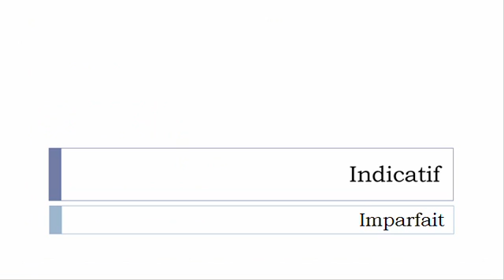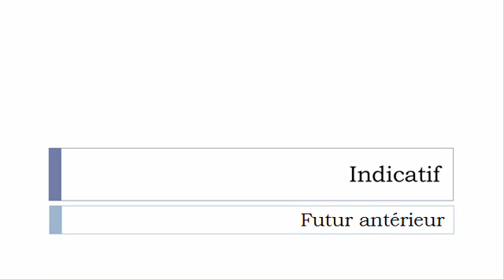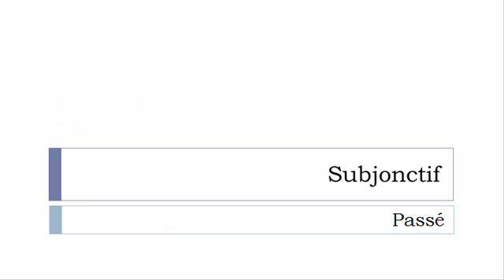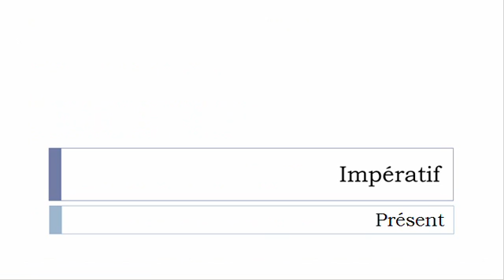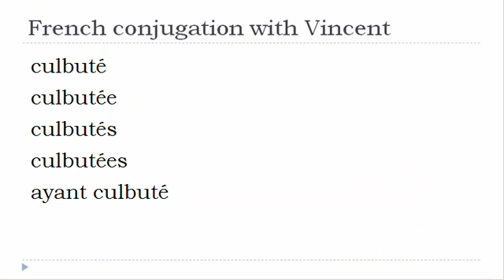French verb = All tenses # Culbuter